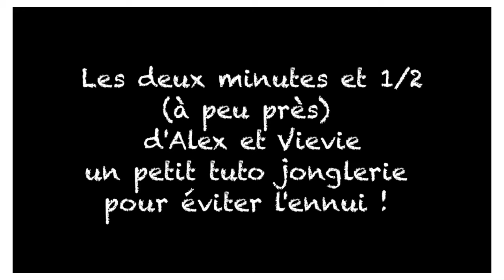CIRQUE TUTO VIDEO 7 / Ma MJC de Cavaillon à la maison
L'équipe de la MJC,  Vivie et Alex vous proposent de continuer à apprendre à jongler en regardant les tutos jonglerie,  soyez patient, cette discipline demande une grande concentration et surtout de la technique, on y est presque avec ce nouveau tuto : 2 balles 1 main !